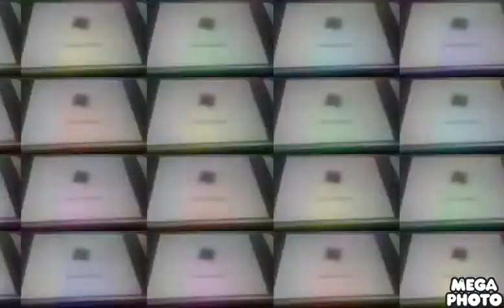Preview 2 Windows 7 Effects in My Enchanced with DMA Major V123456 (Read Desc)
Do you beelive in alien you Klasky Csupo A.K.A RoboSplaat